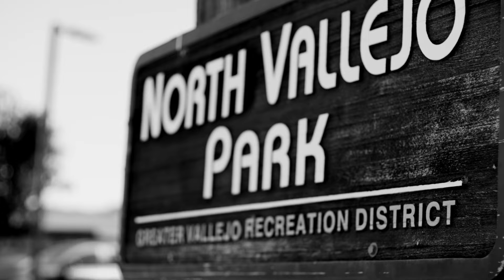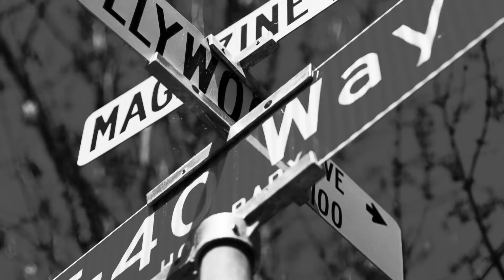LaRussell & Dj Gutta Butta ft. Omb Peezy - Nobody Really Know- (exclusive music video )Dir by Pat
Dj Gutta Butta presents
Nobody really Know official video Feat @omb_peezy

Artist LaRussell Omb Peezy
Prod Mike G
Album Dj Gutta Butta presents
3 Point Play